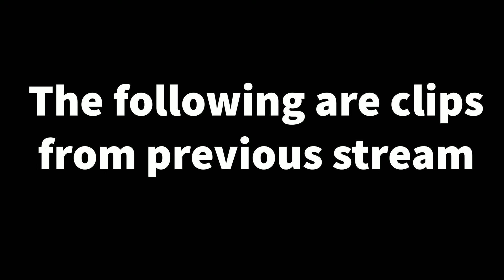Something new? - LIVEKraft Stream Highlights #1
Small streamers play a MC server with shitty ping and do stupid shit similar to the infamous SMPLive.

THIS SERIES IS AN INSPIRATION FROM CALLMECARSONS MC SERVER!

Want to check out other fun stuff on my channel? Here ya go!:

Thing where I take your currency to feed my pups and live